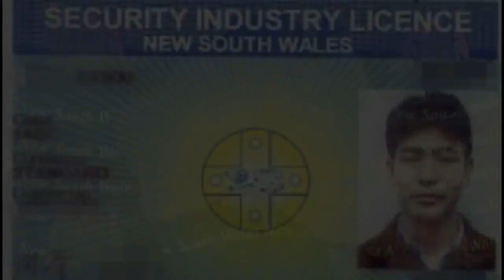【公開コメ返し】皆様、いつもコメント・ご視聴ありがとうございます！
ダウンロード販売はこちら！(超人気店ストアーズ＆ベイス）
各種護身具販売(護身のプロ一押しの催涙スプレー、スタンガン（スタンシールド及びスタンスピア含む）、特殊警棒、フラッシュライト、グレアブラスター他）は以下メールよりどうぞ。

ミニスタンガン護身術DVD新発売！
グレアブラスター護身術DVD新発売！

河合主水のＳＳＲ護身術ＤＶＤ販売中！

‹総合護身インストラクター講座サイト›
以下、総合護身インストラクター講座、無料体験会リンクです。

新作ＤＶＤ販売中！対あおり運転護身術講座・催涙スプレー講座・スタンガン講座・危機管理術講座他、ＤＶＤ絶賛発売中！

現在引越し中ですので以下、過去リンクよりＨＰご確認下さい！

各種護身術ＤＶＤ販売中！

２枚組
絶賛発売中！